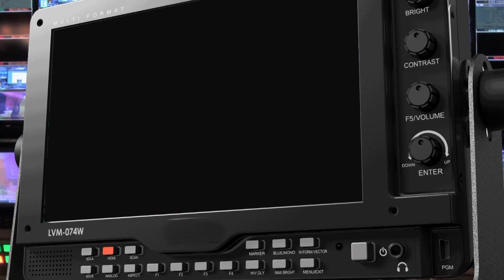ELEPHANT ACCIDENT: 3 PEOPLE DIE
Three people have died on the spot, on the Nangweshi road, when the vehicle they were in crushed into an Elephant, on Sunday night around 20 hours.